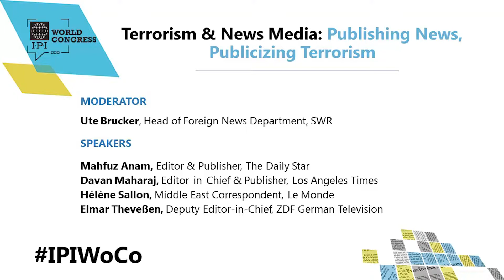Terrorism & news media: publishing news, publicizing terrorism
HAMBURG, May 19, 2017 - How can we cover terrorism without giving too much power to the perpetrators? Are some news media narratives fueling terrorist attacks? Do we need strict reporting guidelines about terrorism in the news? Best practices and challenges.

MODERATOR
Ute Brucker, Head of Foreign News Department, SWR

SPEAKERS
Mahfuz Anam, Editor & Publisher, The Daily Star
Davan Maharaj, Editor-in-Chief & Publisher, Los Angeles Times
Hélène Sallon, Middle East Correspondent, Le Monde
Elmar Theveßen, Deputy Editor-in-Chief, ZDF German Television